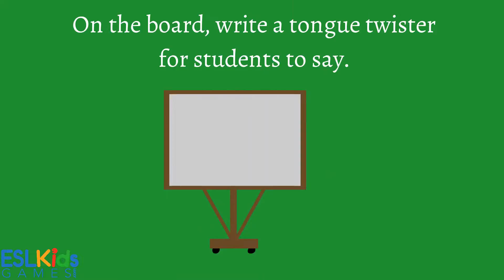ESL Warmer Tongue Twisters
ESL Tongue Twisters is a fun game for young learners, teen and even adults to practice pronunciation or just to warm up at the beginning of class. Find a printable list of tongue twisters for all ages